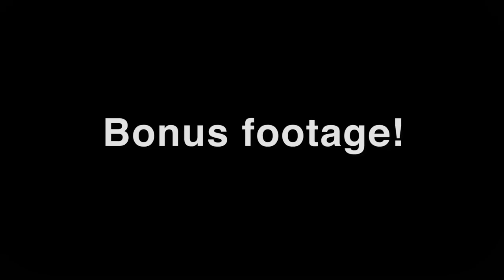Turkey Hunting | The Best Hunts Are With Family (#388)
Four (4) hunts in this video with gobblers coming in to the call and putting on a show! These hunts will make great memories with fast hunting action!  Watch to see how each hunt plays out with Pops, Raleigh, then Chase and Rylan White. The video wraps up with a strategy for better food plots.                 Hunting products shown in this video